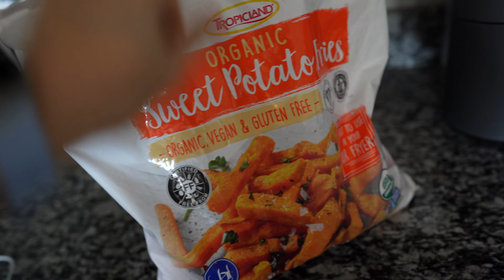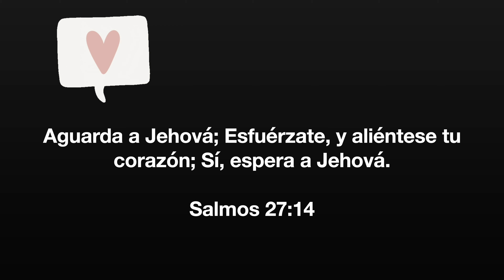Tiene Problemas Con Sus Ojos y Lo Tuvimos Que Llevar Al Doctor